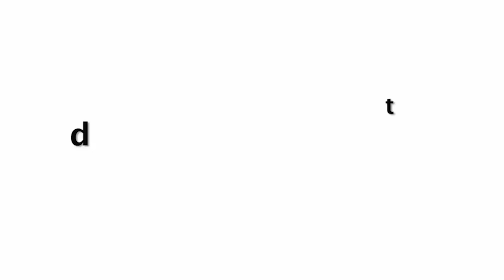Aishwarya Rai And Salman Khan Come Face To Face After 15 Years At Anant Ambani Engagement!!